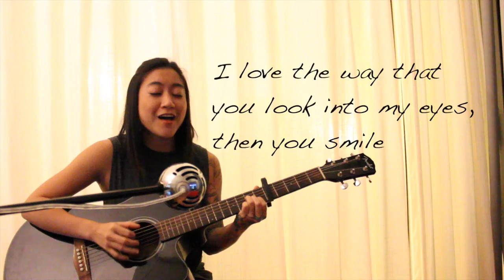By Chance (You and I) Female version - Golda Dennis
I wrote this 3 years ago as reply.
I revisited it for my Creative Writing class and final presentation.